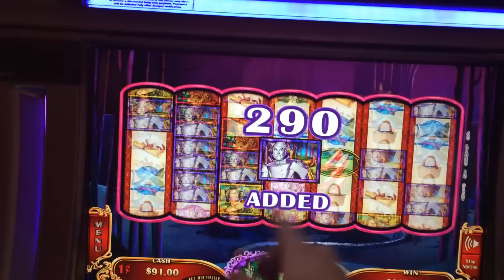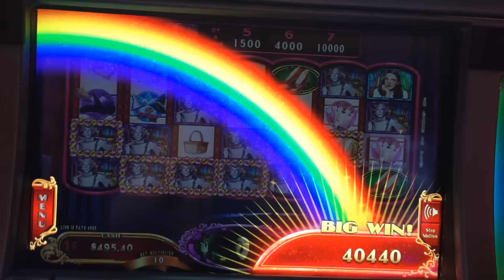Wizard of Oz Ruby Slippers 2 Slot Machine Bonus - Wicked Witch Feature - HUGE WIN!!!